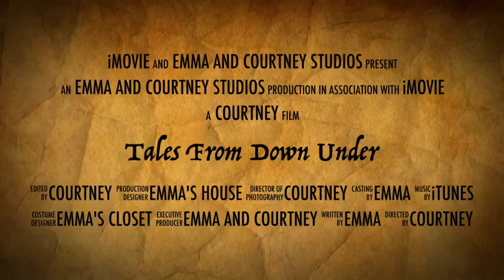Sammy: The Water Dog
Sammy got a bath and went on an adventure